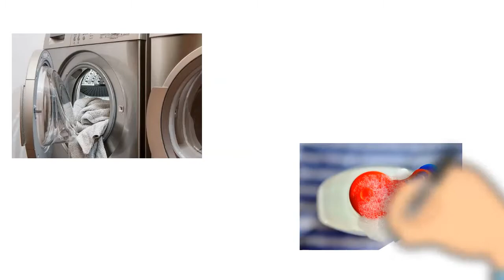Can We Wash Curtains With Rings In Washing Machine? || Is It Feasible To Do So? || DO's and Dont's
Is it safe to wash curtains with rings? Yes, you can wash your curtains in the washing machine. Read our step-by-step guide to know how you can wash curtains with rings or grommets.